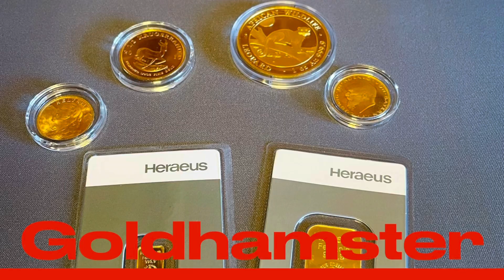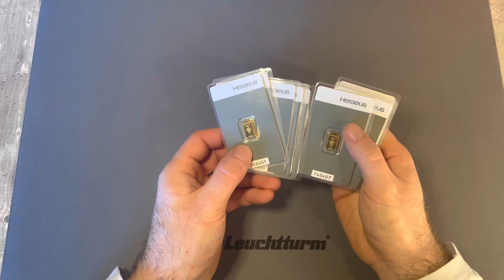Goldbarren 1 Gramm! Investieren in kleines Gold!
IM heutigen Video stelle ich euch den 1 Gramm Goldbarren vor! Er ist zwar klein, jedoch lässt sich vieles mit ihm machen und deshalb ist er auch für jeden Anleger geeignet! Besonders das Für und Wieder für den Goldbarren möchte ich euch in diesem Video näher erläutern. Er passt dennoch perfekt in jedes Investment und eignet sich auch hervorragend als Krisenschutz!

Mit dem Kanal "Goldhamster" hast du den ultimativen Guide zum Erfolg und Investment mit Gold und Silber gefunden. Du willst in Gold, Silber und andere Edelmetalle investieren, weißt aber nicht genau, wie du das machen sollst? Oder du hast schon Gold und Silber und willst dieses richtig vermehren oder zu Geld machen? Dann bist du hier genau richtig! Ich, der Goldhamster, biete dir wöchentlich neuen Input und neue Tipps, um in Gold und Silber richtig anzulegen und zu investieren.